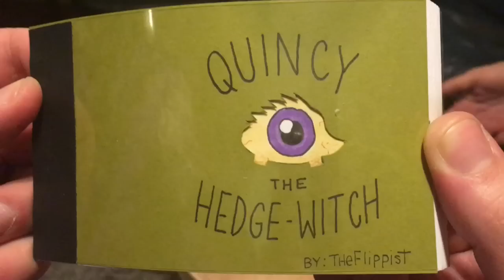Happy Halloween from Quincy! (a flipbook)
Happy Halloween from my new lil' buddy Quincy!! Huge thanks to the incredible folks at AnimalQuestInc.com for letting me borrow him for this! He was very professional :) Give 'em a follow or if you're in the surrounding Chicago area get in touch with them for any event...they have a ton of critters for educational/fun/filming purposes!

Time to spread some Halloween Cheer in flipbook-form...with a haunted surprise ending (featuring a world premier flipbook innovation never before attempted in all of human history!!!)